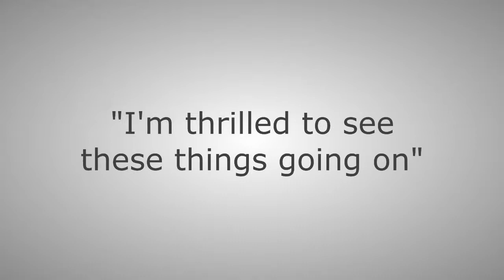Future Forum 2013 - Bruce Sterling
Bruce Sterling, scrittore, teorico del cyberspazio, ha tenuto a Udine una conferenza dedicata a robot, alla loro storia secolare, e alla loro attualità. Senza dimenticare i risvolti commerciali ben presenti dietro lo sviluppo degli ultimi ritrovati hardware e software, dai droni militari alla Google Car ad Arduino, vera rivoluzione italiana del concetto di manifattura